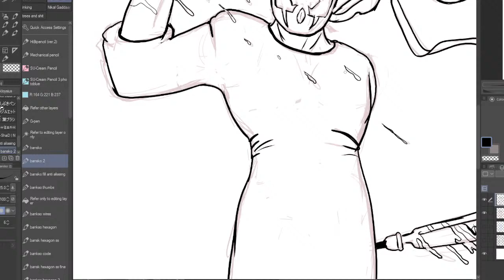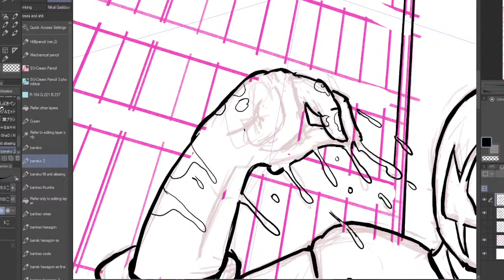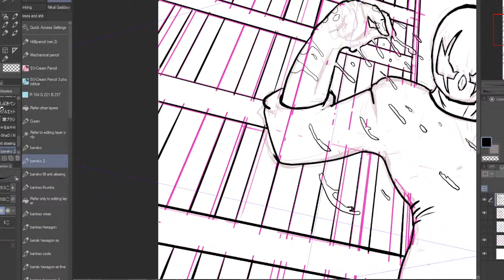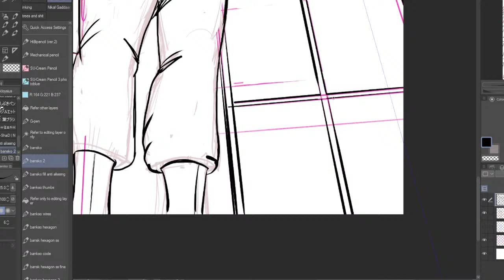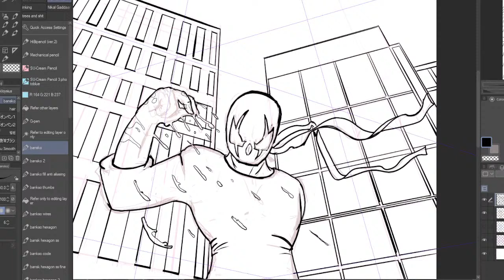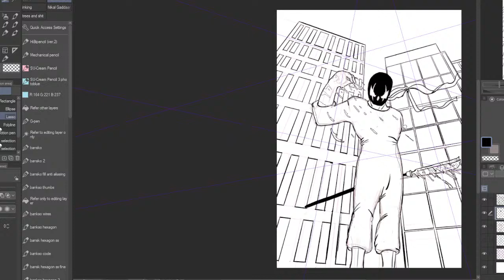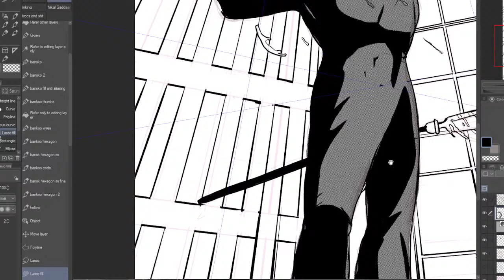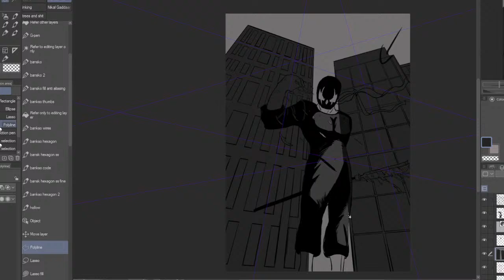A quick lil sketch, Markus Draws something Fun : Grendel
Hey, Hi, I'm Markus. a comic artist.

You can read my current comic, Here Comes the Dragon Punch.

Etsy Store, where you can get my Comics, Prints and other things

Thanks, you’re the best, you’re the best, and what should I draw next